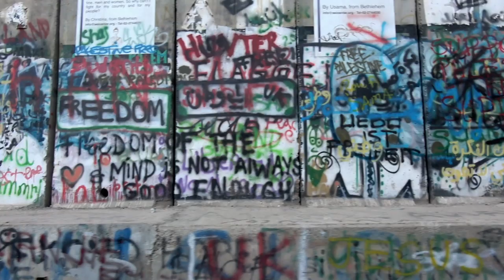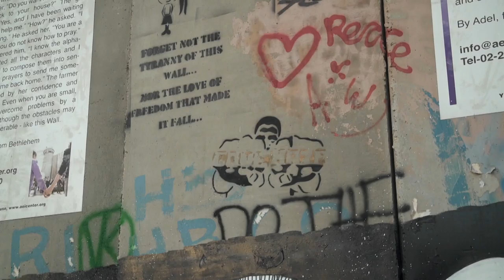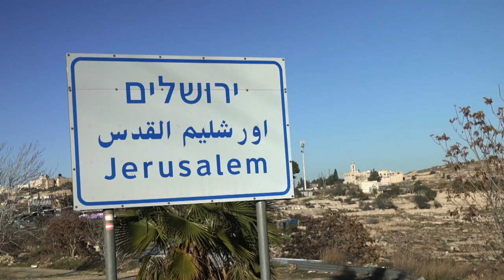Jerusalem & Bethlehem Has Become A Home To Palestinian & Israeli Tensions | Arabia With Levison Wood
Levison Wood visits Bethlehem during Christmas and then goes on to witness the political and religious tensions within modern day Jerusalem.